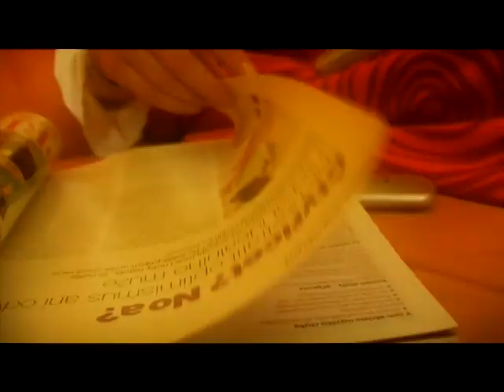Scelet - Fly Away